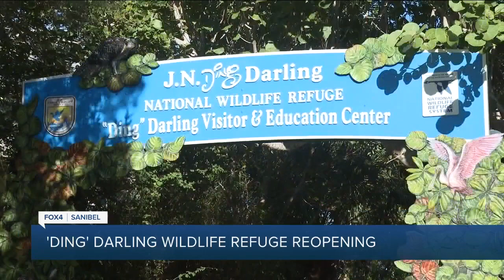J.N. Ding Darling National Wildlife Refuge Reopens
J.N. “Ding” Darling National Wildlife Refuge will open Tuesday to the public for the first time since Hurricane Ian.  Ding will be celebrating 120 years of serving as a refuge for migratory birds.